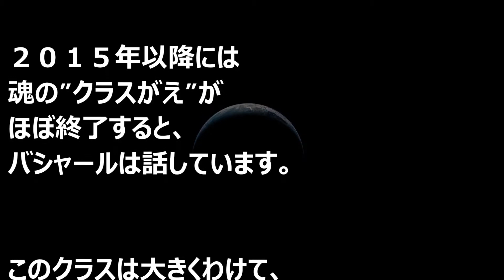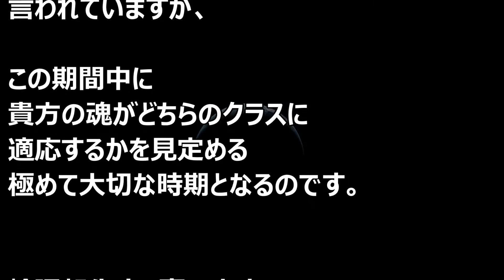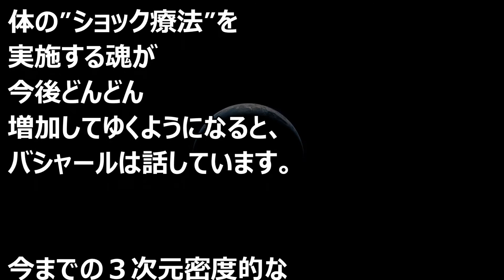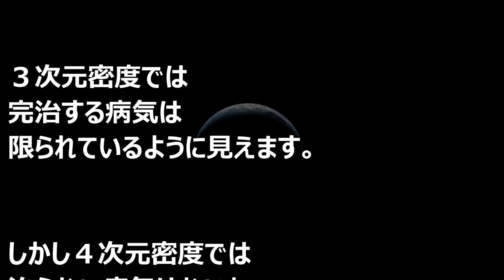バシャール：クラスがえ